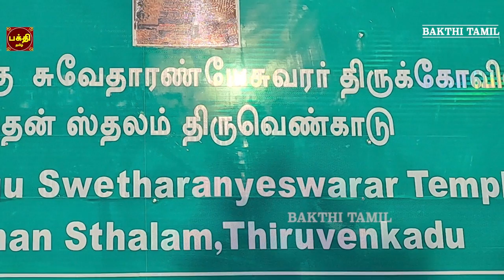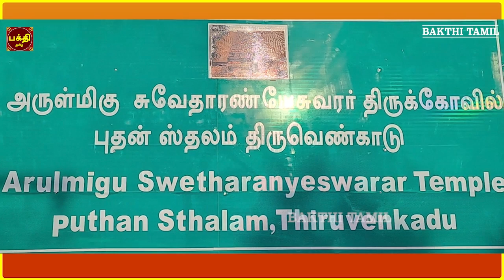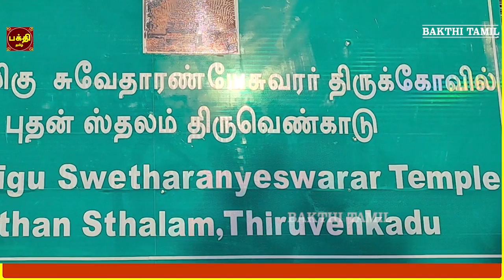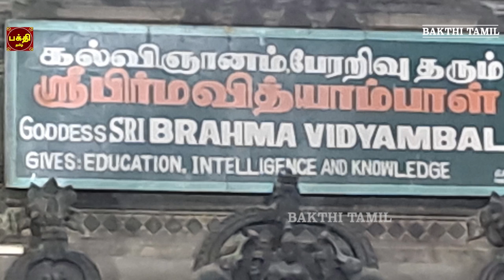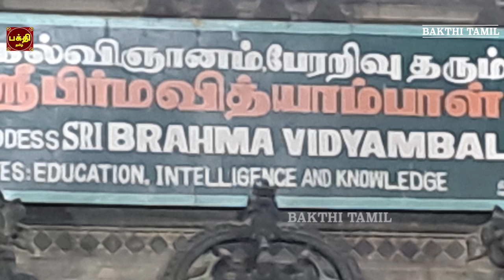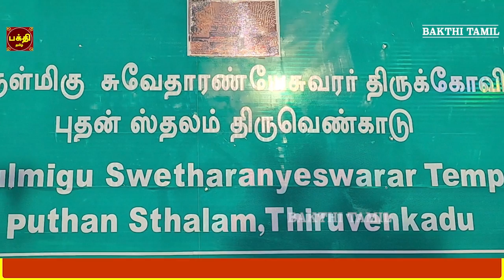புதன்கிழமை கேட்க வேண்டிய புத பகவான் சுப்ரபாதம் | காயத்ரீ | வெற்றியை தரும் சக்தி வாய்ந்த மந்திரம்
புத பகவான் சுப்ரபாதம் | புத பகவான் சக்தி வாய்ந்த மந்திரம் |
புத பகவான் அருள்பெற்று நலமோடு வாழ்வோம்